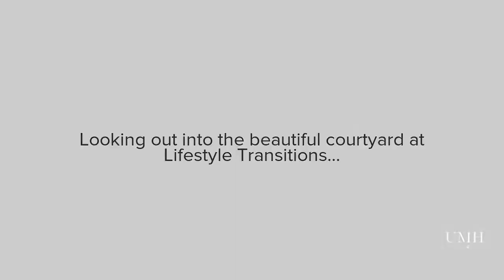Capturing Summer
A few warm and sunny moments captured while walking to our Courtyard...